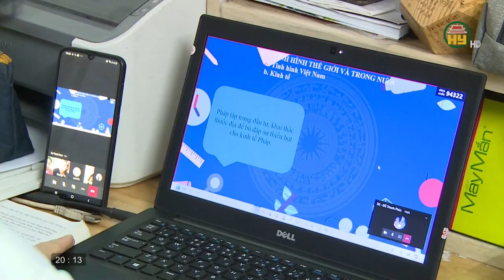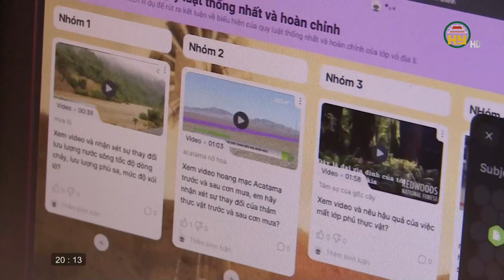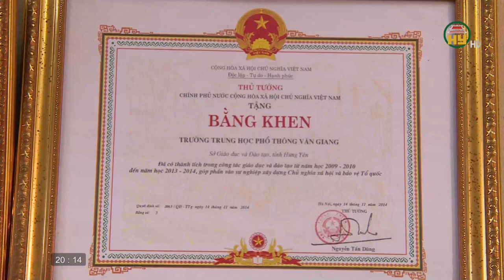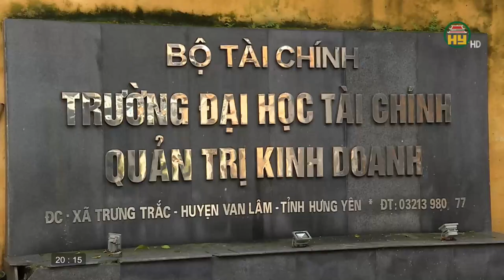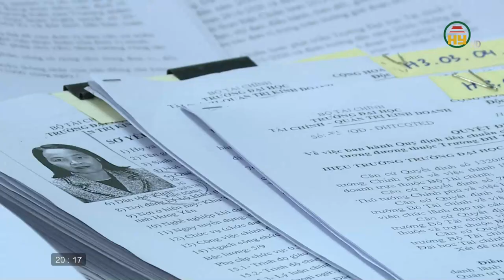Trường THPT Văn Giang - Đi đầu trong phong trào dạy tốt, học tốt